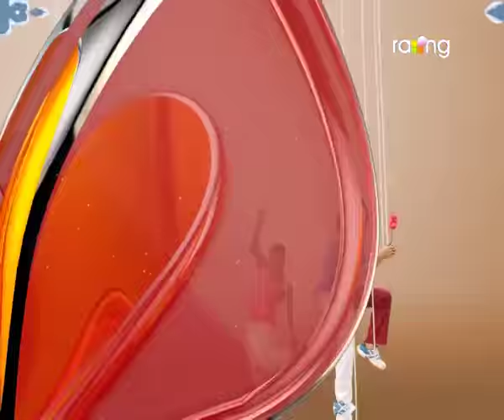Oi Khapla | 02nd Nov | Full Episode | No 397